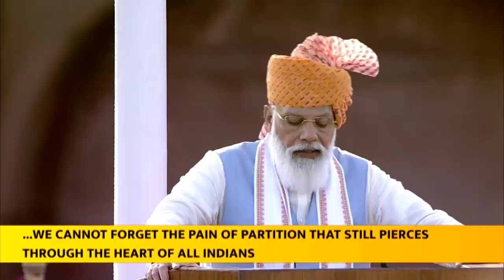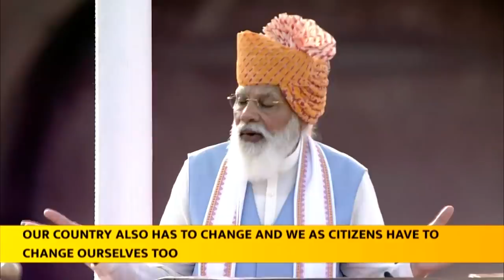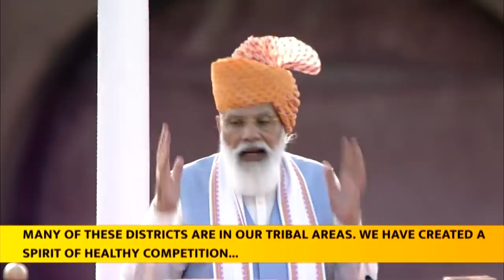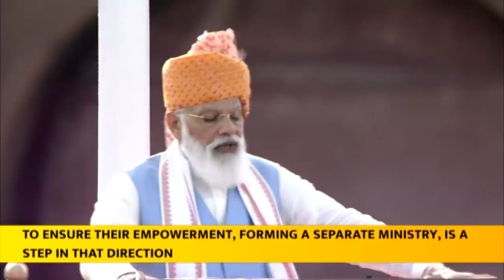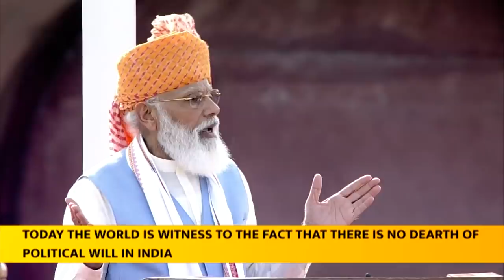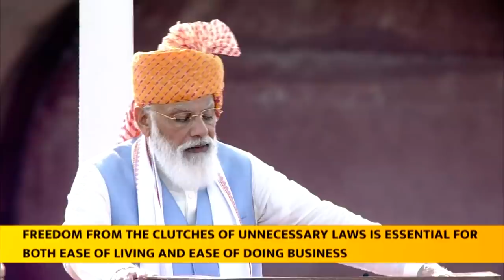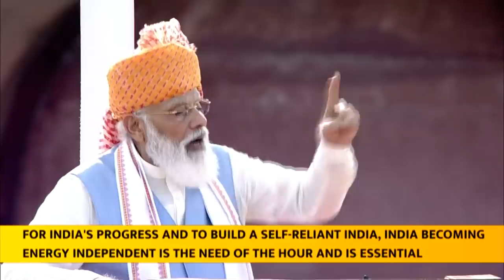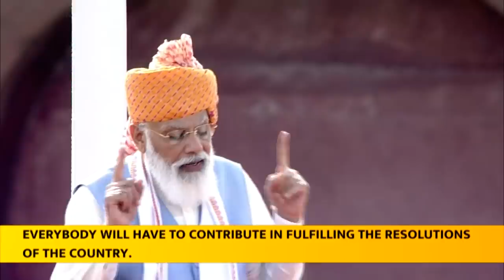PM Modi's Address to the Nation on 75th Independence Day (With Subtitles)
As India enters the 75th year of independence, watch Prime Minister Narendra Modi hoist the Tricolour and address the nation from the ramparts of the iconic Red Fort in Delhi.

India Celebrates 75th Independence Day